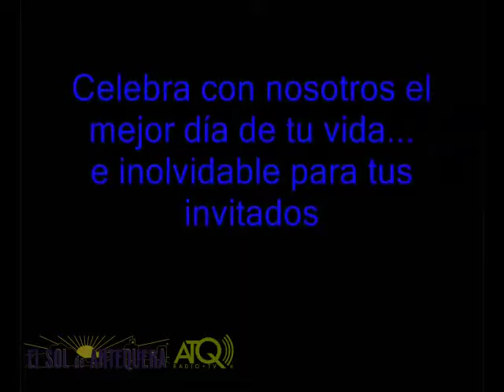Antequera_IV_Desfile_Moda_Mujeres_Mastectomizadas_19042013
ATQ Radio -- TV graba para El Sol de Antequera, la cuarta edición del Desfile de Moda de la Asociación Antequerana de Mujeres Mastectomizadas en el Hotel Antequera Golf.
Las imágenes fueron grabadas el viernes 19 de abril de 2013.